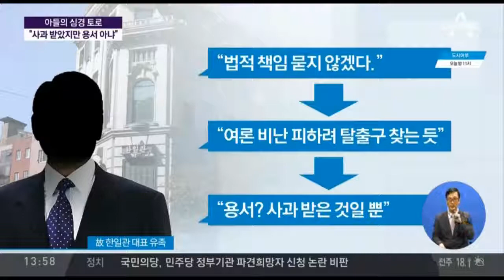한일관 대표의 아들 '최시원 측 사과를 받은 것 뿐, 용서한 것이 아니다'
법정소송은 '애도'아닌 '싸움'. 나뿐 아니라 고인도 원하지 않으실 것 ◇ 나는 성인군자가 아니다. 최시원 '용서'한게 아냐, '사과 받은' 것..

Thanks For ing !!! Main Channel : K - Couple Love Help me .

한일관˙ 아들 첫 고백 ＂최시원과 싸울 문제가 아닙니다＂집안 간 인격차가 느껴지는데.